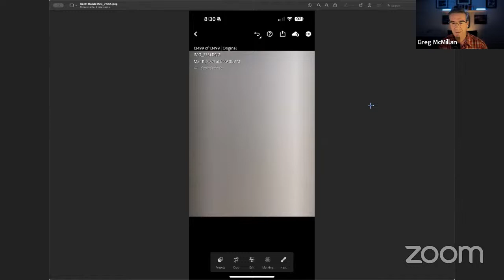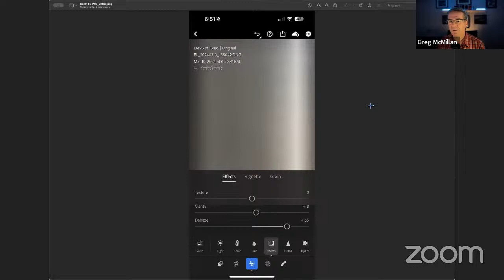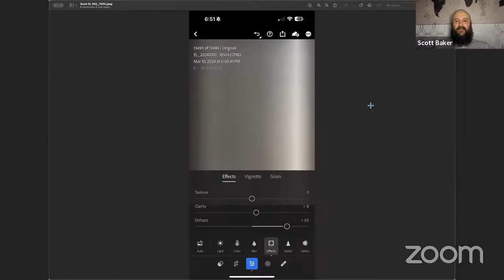Scott Baker and Linegate - The iPhoneography Podcast Ep 114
Scott Baker from Eastern Canada joins Dave and I to talk about a serious flaw in the iPhone 15 Pro Max 5x camera that was discovered by Dale Lotherington. The chatroom has a couple of unique ideas about it so we’ll see what they say, but I know a guy! We’ll also look at Our Recent Photos and we include some from Scott.